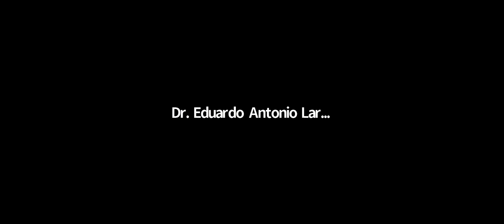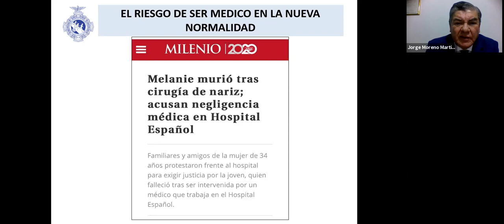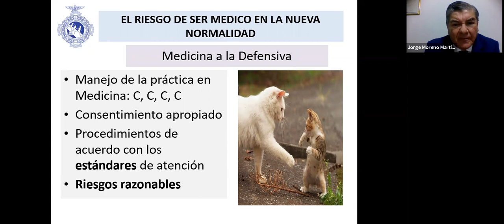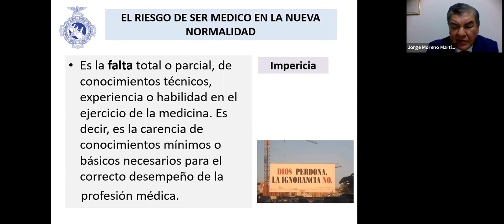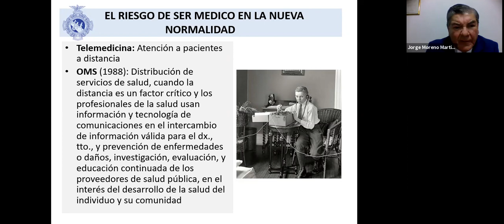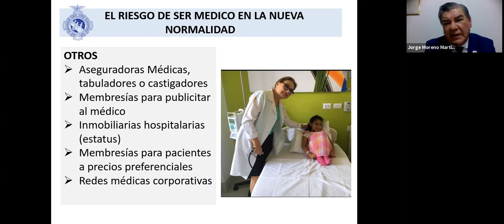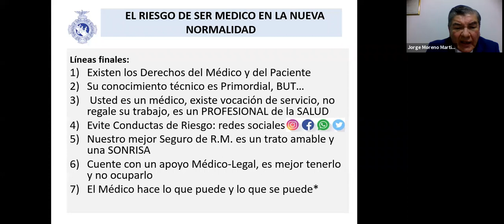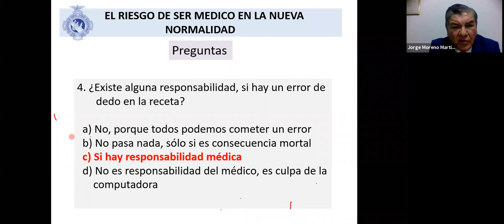El riesgo de ser médico en la nueva normalidad. Dr y Acad. Jorge A. Moreno Martínez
La Academia Mexicana de Pediatría AC y Médicos Unidos presentan su 27a Videoconferencia, Viernes 6 de noviembre 2020
Moderador: Dr y Acad. Eduardo Antonio Lara Pérez